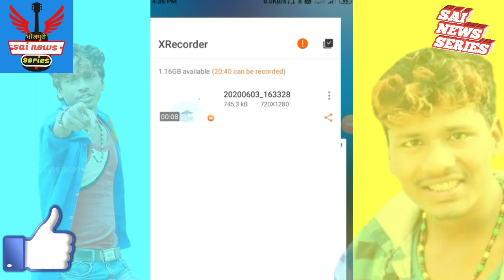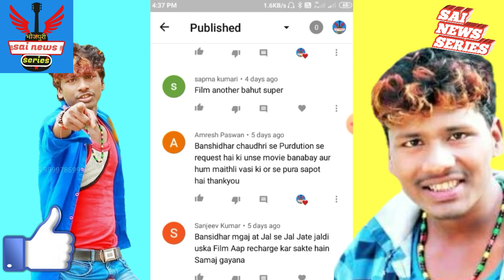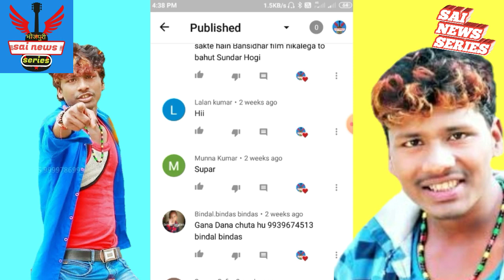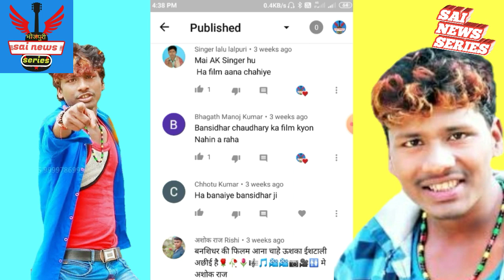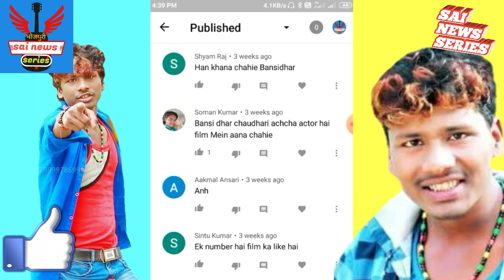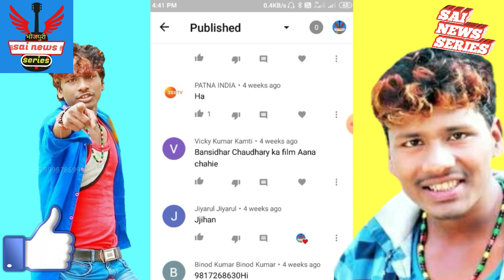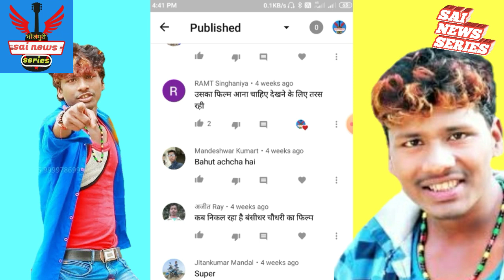public reveres बंशीधर चौधरी का फ़िल्म के बारे मे क्या बोले फैन और पब्लिक ( कॉमेंट प्रमोशन हुआ जारी )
Bhojpuri news sunane ke liye channel ko

( 1 )

आपलोगों से हाथ जोड़कर बिनती है कि आपलोग फेसबुक पेज को फॉलो जरूर करे 🙏🙏🙏🙏🙏🙏🙏🙏
My Facebook page link  है

( 2 )

आपलोगों से हाथ जोड़कर बिनती है कि आपलोग  इंस्टाग्राम को फॉलो जरूर करे !! 🙏🙏🙏🙏🙏🙏

( 3 )

( 4 ) वीडियो एडिटर सोनु सत्या
( 5 )  कैमरा मैन नितेश नटखट भाई
( 6 )  प्रोडूशर रंजीत ठाकुर

नॉट : इस वीडियो का मकसद है लोगो को खबर और जानकारी देना नही किसी का दिल का ठेस पहुंचाना अगर किसी को कोई परेशानी या शिकायत है आप हमसे कॉन्टेक्ट करे 10 मिनट में वीडियो हटा दिया जाएगा